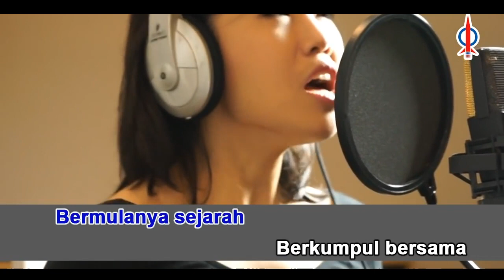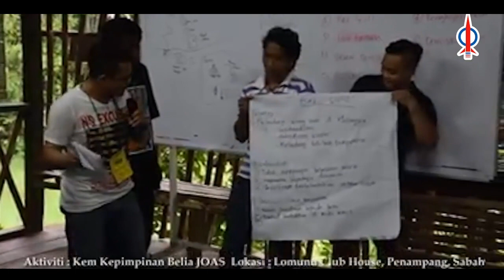Lagu Kempen PRN Sarawak: Belia Orang Asal (2021)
Belia Orang Asal

Bermulanya sejarah
Berkumpul bersama
Pelbagai kaum satu perjuangan
Orang asal di Malaysia

Kami belia orang asal
Pewaris identiti dan buadaya kita
Suka duka ditempuhi bersama
Dalam memperjuangkan hak orang asal

Orang asal.

Bangkitlah belia orang asal
Menentang kezaliman arus asimilasi
Membentuk semangat belia yang utuh
Demi kesinambungan hak orang asal

Orang asal.